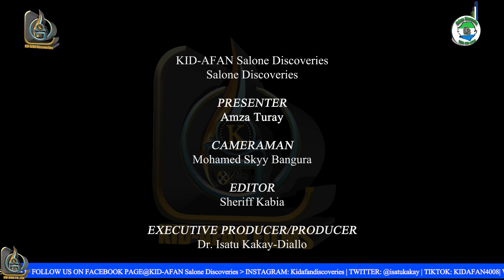Ahmadiyya Muslim Secondary School Old Boys& Girls (Alumni) Fundraising Dinner Freetown March 2, 2024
Discoveries focus on multiple discoveries that include, discovery in education, sport, fashion, food and cuisine, De points, entertainments, Salone Morning Discoveries, and Tell Mi Salone along with issues affecting our basics in Sierra Leone

Multiple discoveries that talk about Sierra Leone content